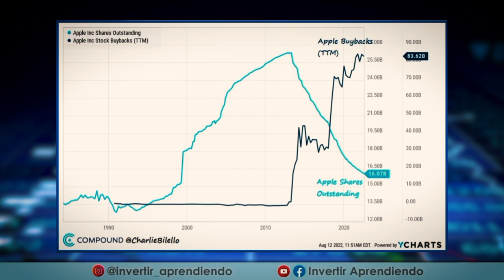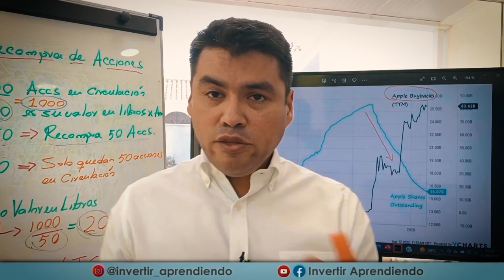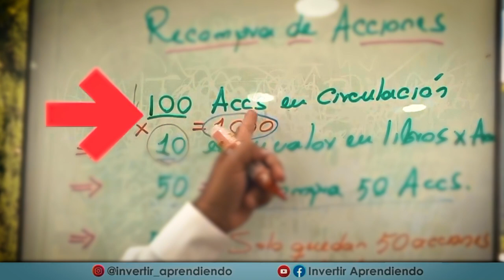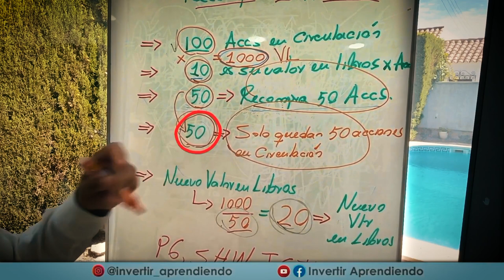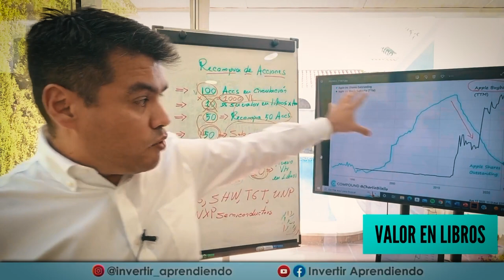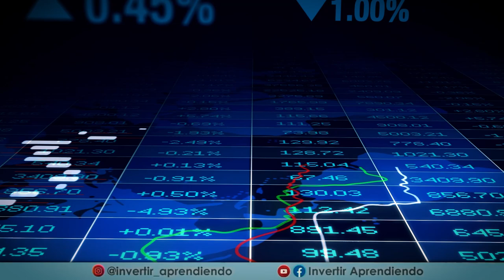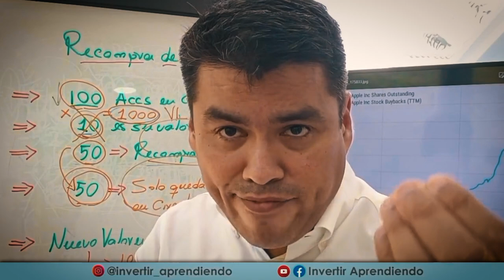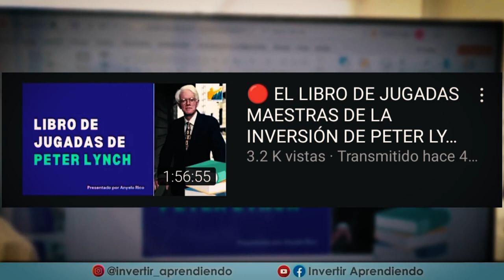🔴 Así es como APPLE vuelve MILLONARIOS a sus Accionistas y WARREN BUFFETT lo sabe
🔴 En este video te explicamos el SECRETO de como APPLE hace ganar dinero con sus ACCIONES, un secreto que WARREN BUFFETT conoce muy bien y ademas te contamos sobre 5 EMPRESAS que usan la misma estrategia financiera de APPLE.

▶️Vamos para la 2da sesión del TALLER explicando la estrategia de inversión de PETER LYNCH. Ponerse en contacto usando el siguiente enlace escribiendo PÉTER LYNCH para inscribirse ➡️➡️